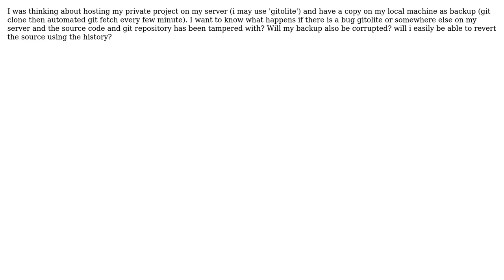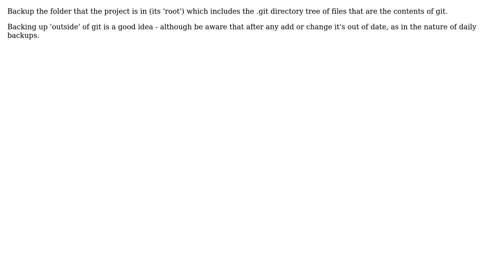Software Engineering: Git, auto updating, security and tampering? (2 Solutions!!)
Software Engineering: Git, auto updating, security and tampering?